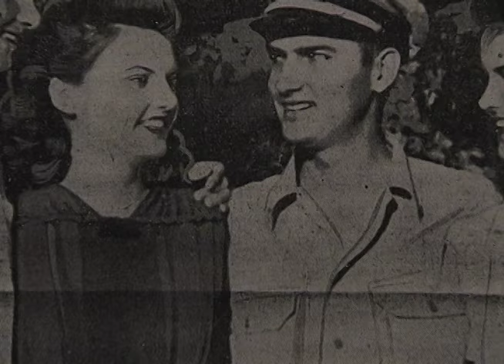Remembering the Bombs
Film project produced by Audrey Harrison about the Japanese invasion of the Philippines.